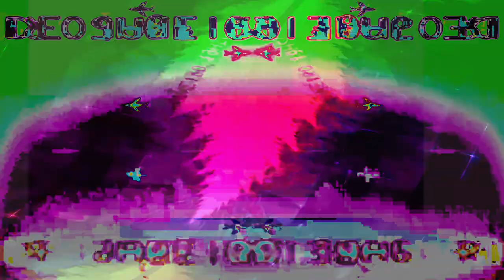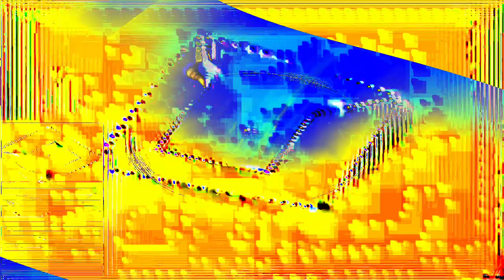[EPILEPSY WARNING] Movie 24 02 10 14h56m04s